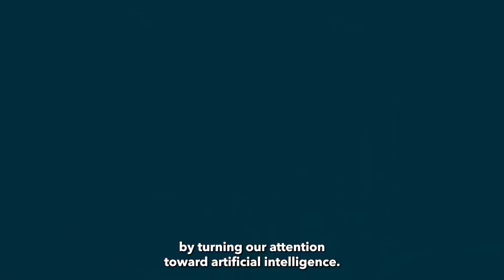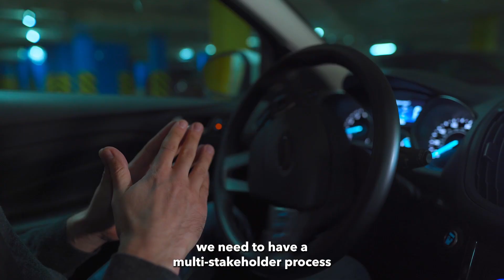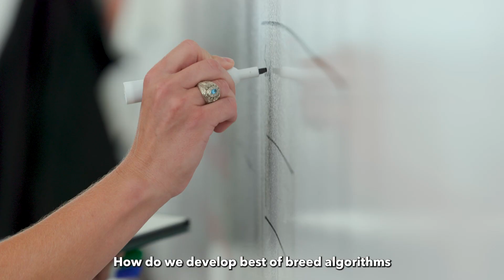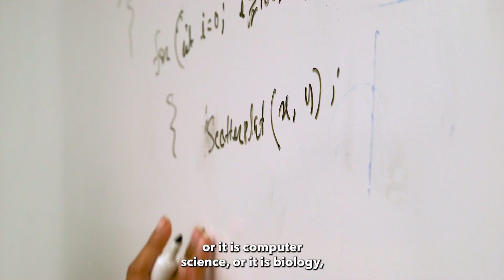GW Trustworthy AI (GW TAI)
As transformative AI becomes increasingly embedded in complex systems, policy makers and researchers must determine how to govern and evaluate this emerging technology while balancing its potential to transform society for good against the risks and harms that arise from novel use cases. GW TAI brings together a collection of research and educational efforts across our university to deliver timely education, foster problem-driven research and inform policy founded in deep scientific understanding.